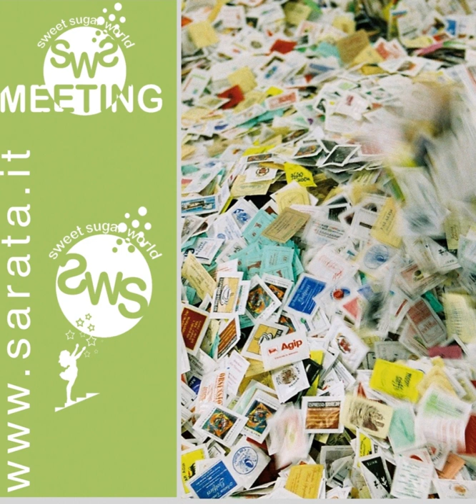Sucrology | Wikipedia audio article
This is an audio version of the Wikipedia Article:
Sucrology

00:00:34 1 Types of sugar packets
00:01:02 2 Acquisition of sugar packets
00:01:49 3 Clubs
00:02:27 4 Themes
00:03:00 5 Storage and organization
00:03:42 6 Guinness World Record

- Socrates

SUMMARY
Sucrology is the hobby of collecting sugar packets, including wrappers, sachets, tubes, sticks, packs, bags, and squares. Sucrologists normally collect the small packets of sugar that are most commonly found in restaurants, hotels and airlines. In countries where the hobby is more common, such as Portugal and Italy, local coffee or sugar companies produce sugar packets. In countries such as Belgium and France, wrapped sugar cubes are more commonly used, hence sucrologists do collect sugar cube wrappers as well.